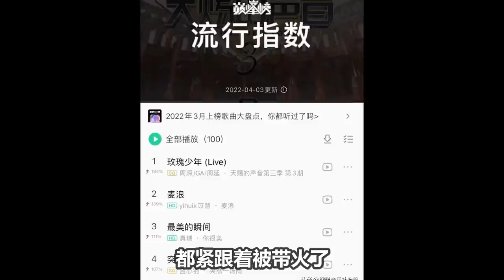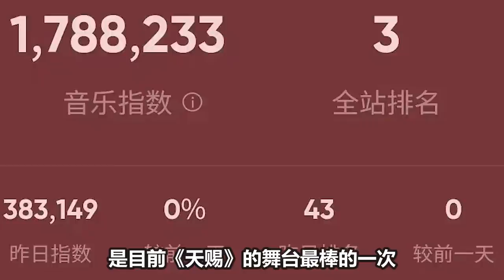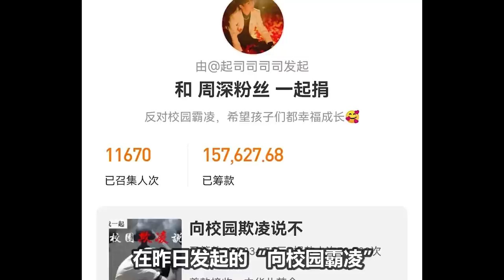周深《天赐3》第四期没有表演舞台！《玫瑰少年》获权威认可！